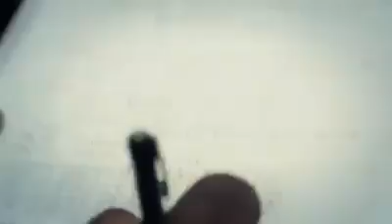Que siga la fiesta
Lo mejor éxito a nivel  nacional e internacional AYNI  Estudios